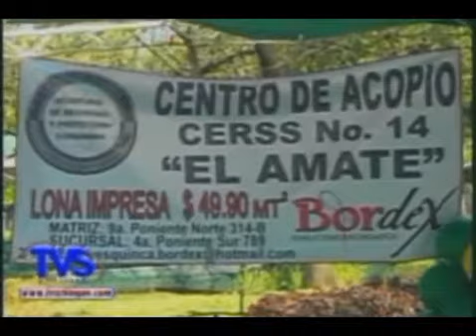TVS Chiapas.- Aperturan Centro de Acopio de Juguetes para hijos de Reos del CERSS del AMATE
- Aperturan Centro de Acopio de Juguetes para hijos de Reos del CERSS del AMATE